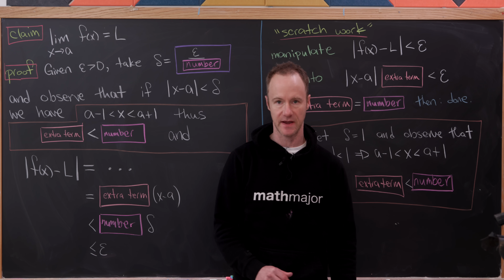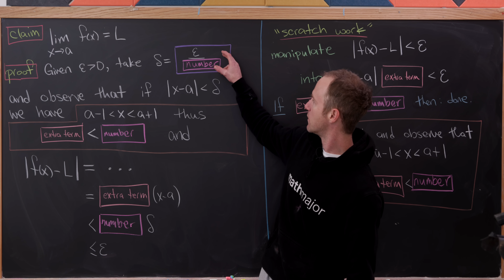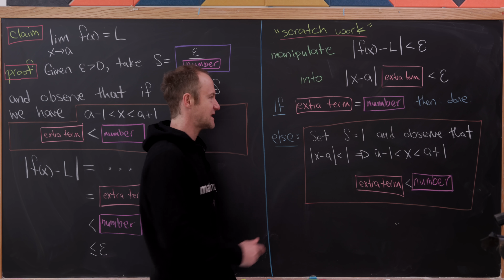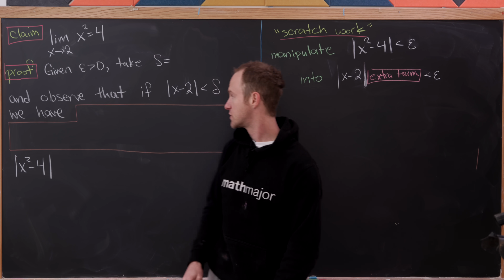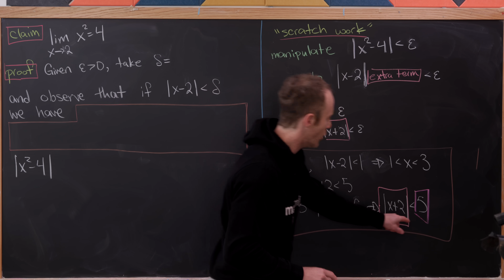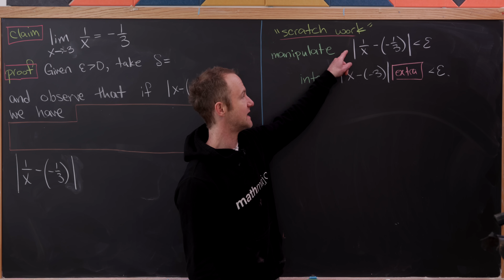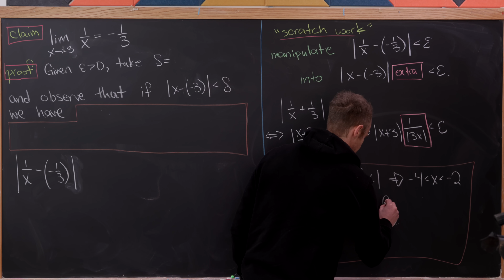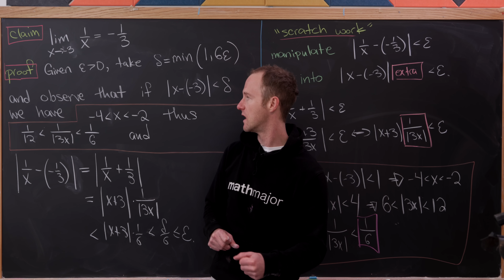ace your analysis homework